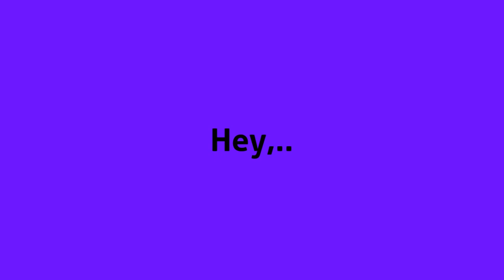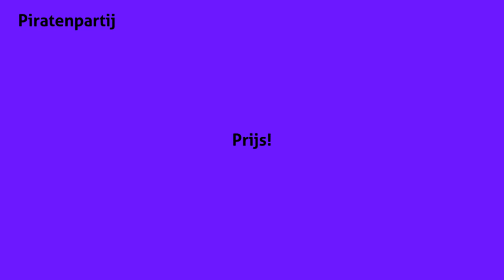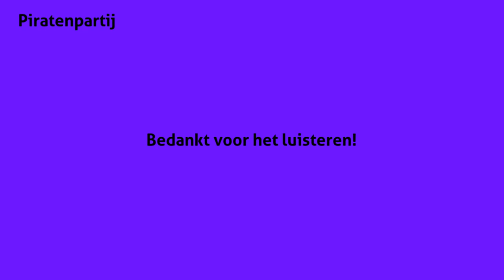Radio Piraat: Zendtijd Politieke Partijen Radio 5, 13 maart 2021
Leontien Wafelman